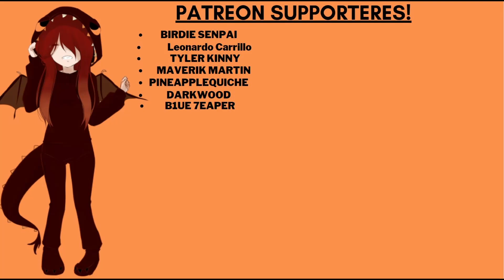Cowgirl Saves You From Zombies [ASMR] [Roleplay] [Audio Story] [F4M]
In this video a cowgirl rescues you from a horde of zombies. She takes you to a camp and offers you a free meal, making you prove you haven't been bitten.

It is important to know that every character I portray in my audios, fantasy or not are above the age of 18.

Audio by: Shadow Fire
Thumbnail by: Shadow Fire
Art In thumbnail: Christine Rödl on playgroundai.com